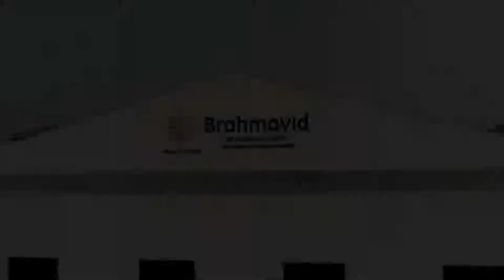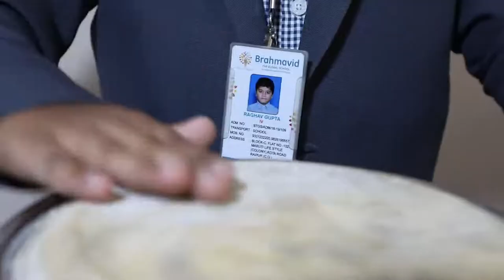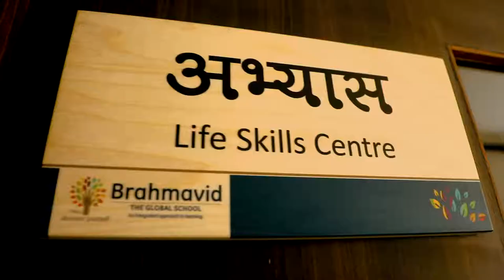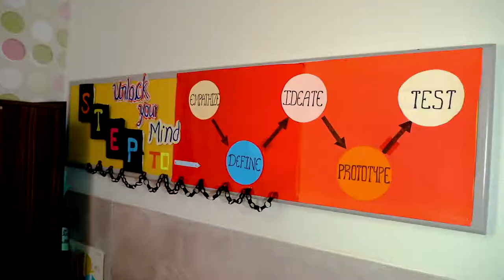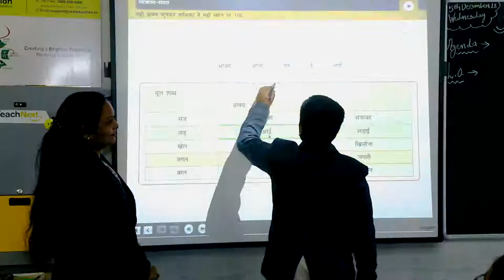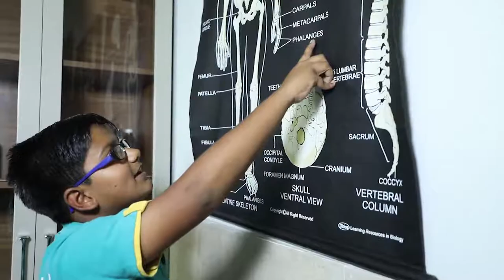Brahmavid The Global School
Brahmavid The Global School - RAIPUR